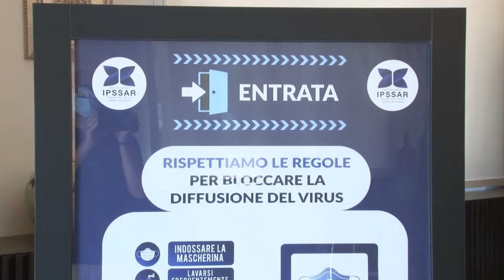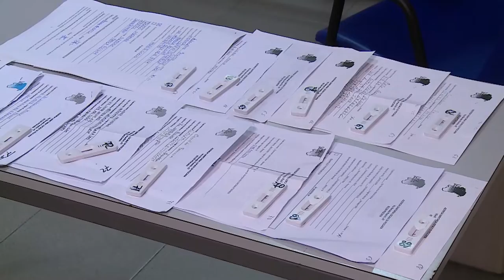Covid. Test rapidi per i ragazzi del De Cecco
Questa mattina  sono tornati in classe  i ragazzi dell’Alberghiero De Cecco di Pescara che si sono sottoposti ai test rapidi